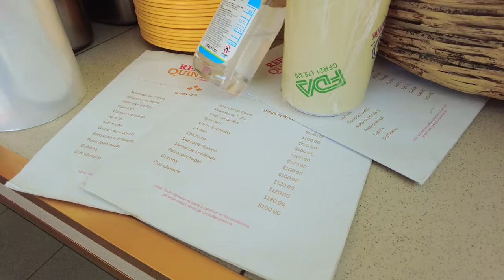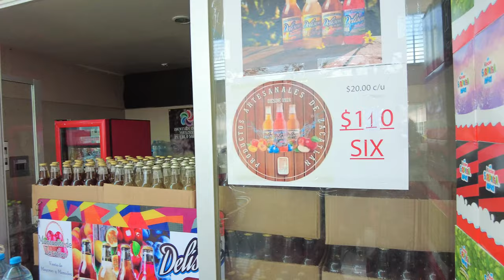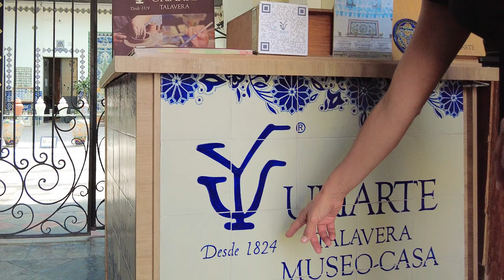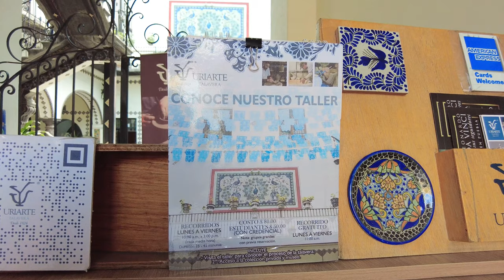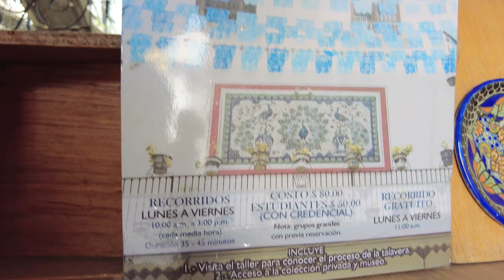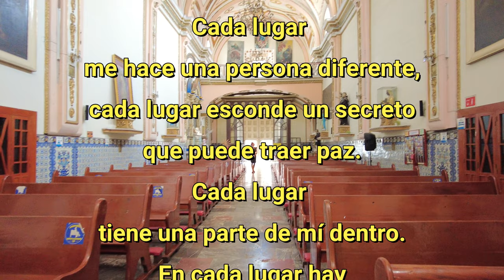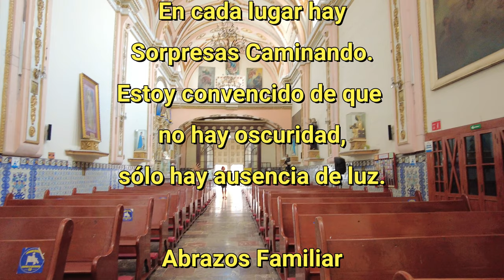ENORME! Cemita Poblana! ¿Es Buena como dicen? Puebla México y su Cemita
97º

Llegamos al centro de Puebla y nos dirigimos a uno de los puestos de cemitas más populares de la zona. El ambiente era animado, con personas haciendo fila para ordenar su cemita. Decidimos pedir una cemita de milanesa, que es el relleno clásico por excelencia. Mientras esperábamos nuestra orden, pudimos observar cómo los expertos preparaban las cemitas con habilidad y rapidez.